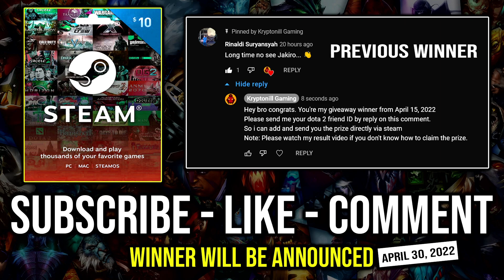UNLIMITED Raining Crit 1 Focus Fire = 1 Death Crazy Mid Windranger Super OP Carry Dota 2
► This Video Shows: How to Get Unlimited Raining Crit DPS on Windranger Mid with Focus Fire Daedalus Super OP Carry.

Initial release date: July 9, 2013
Developer: Valve Corporation
Designer: IceFrog
Genre: Multiplayer online battle arena
Publisher: Valve Corporation
Engine: Source 2

2.LIKE
3.COMMENT (Anything Related to the Game or Any Suggestion)

⏰Upload Schedule⏰
➤7:00AM
➤11:00AM
➤3:00PM
➤7:00PM
➤11:00PM

►Hero: The western forests guard their secrets well. One of these is Lyralei, master archer of the wood, and favored godchild of the wind. Known now as Windranger, Lyralei's family was killed in a storm on the night of her birth—their house blown down by the gale, contents scattered to the winds. Only the newborn survived among the debris field of death and destruction. In the quiet after the storm, the wind itself took notice of the lucky infant crying in the grass. The wind pitied the child and so lifted her into the sky and deposited her on a doorstep in a neighboring village. In the years that followed, the wind returned occasionally to the child's life, watching from a distance while she honed her skills. Now, after many years of training, Windranger fires her arrows true to their targets. She moves with blinding speed, as if hastened by a wind ever at her back. With a flurry of arrows, she slaughters her enemies, having become, nearly, a force of nature herself.